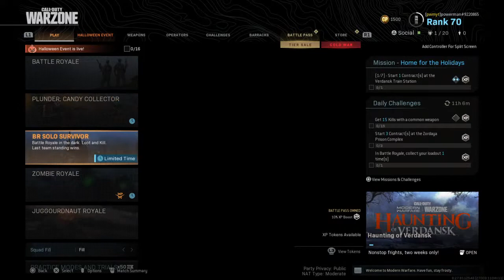Mordern warfare warzone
hoi ik ben Ruben en ik ben 14 jaar en ik maak voornamelijk game video's van Call of Duty andere game's en ik maak ook soms een top 10 en muziek dus abonneer

projecten in ontwikkeling

Google website

disscord sever kan je al in maar is nog aan het verbeteren

mensen waar ik mee samenwerk

Midnight games

bateng official

links onderin